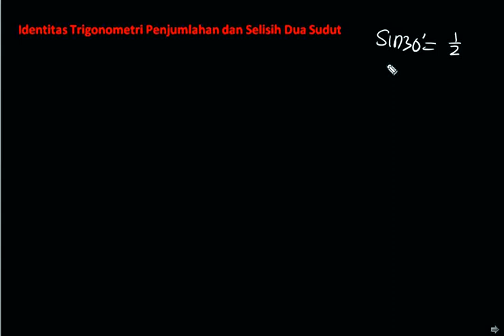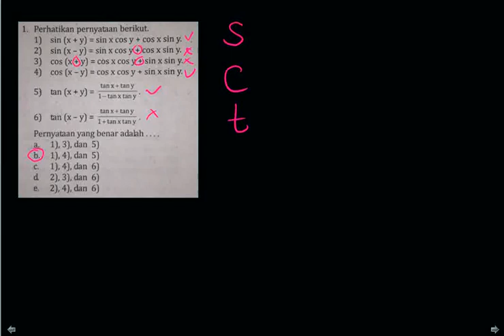Trigonometri Jumlah dan Selisih Sudut bag 1(Mat Peminatan Kelas 11)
cara mudah belajar Trigonometri Jumlah dan Selisih Sudut
cara mudah mengingat rumus Trigonometri Jumlah dan Selisih Sudut
cara cepat mengerjakan soal Trigonometri Jumlah dan Selisih Sudut
super memory Trigonometri Jumlah dan Selisih Sudut